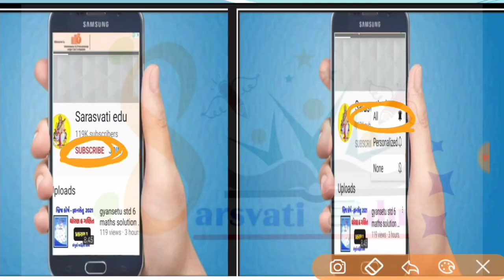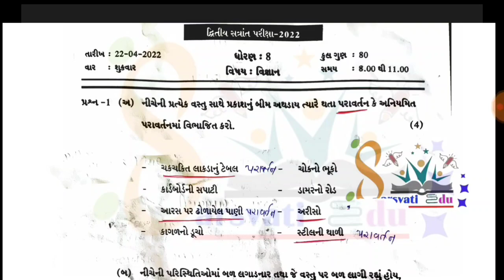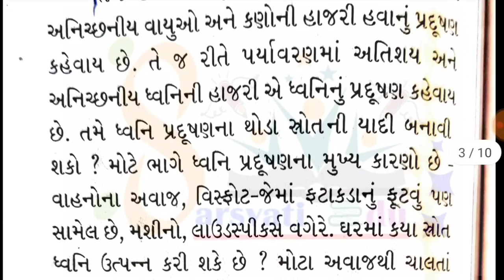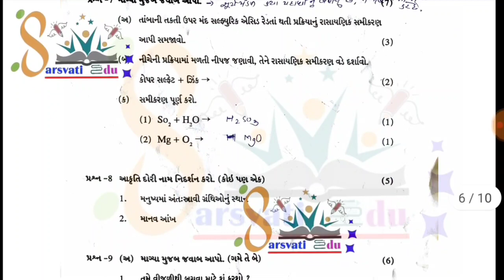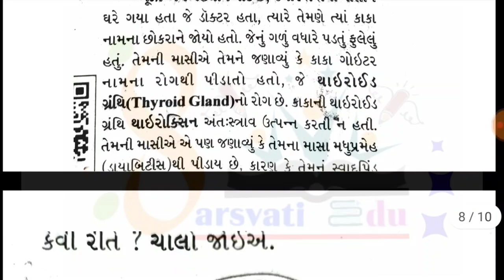dhoran 8 vigyan full paper 2022,std 8 science paper solution 2022,ધોરણ 8 વિજ્ઞાન ફૂલ પેપર સોલ્યુશન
std 8 science annual paper solution 2022
dhoran 8 vigyan varahik paper 2022
ધોરણ 8 વિજ્ઞાન વાર્ષિક પેપર સોલ્યુશન 2022
topic

2022

dhoran 8 vigyan paper 2022 march

dhoran 8 vigyan paper january 2022

dhoran 8 vigyan paper 4 2022

dhoran 8 vigyan paper ekam kasoti 2022

dhoran 8 vishay vigyan 2022 paper solution

dhoran 8 vigyan paper solution tarikh 2022

dhoran 8 vigyan paper solution ekam kasoti 2022

dhoran 8 vishay vigyan ekam kasoti naner 2022
dhoran 8 vigyan varshik paper solution april 2022

dhoran 8 vigyan varshik pariksha

dhoran 8 vigyan varshik paper

dhoran 8 vigyan varshik pariksha paper

dhoran 8 samajik vigyan varshik pariksha paper dhoran 8 samajik vigyan varshik pariksha 2020
dhoran 8 vishay vigyan varshik pariksha paper
dhoran 8 vigyan paper solution varshik pariksha

dhoran 8 varshik pariksha paper solution april 2022

vishay vigyan dhoran 8 varshik parksha

std 8 science paper solution 2022 gujarati medium

paper solution 2022 std 8 science annual paper solution april 2022

solution 2022 std 8 science annual paper solution

std 8 science paper solution 2022 sem 2

std 8 science paper solution 2022 english medium

std 8 science paper solution 2022 80 marks sem 2